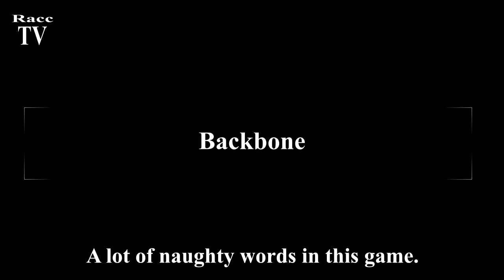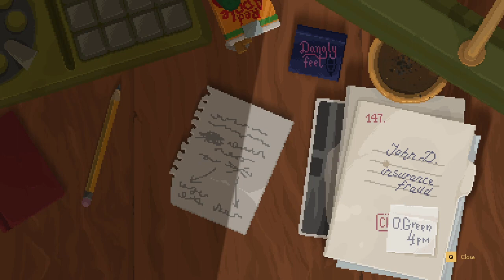Case 1: Jeremy Green | Backbone (Part 1)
Hopefully you enjoyed this video as much as I did making it!
If you did, drop a like so I know what more to make!